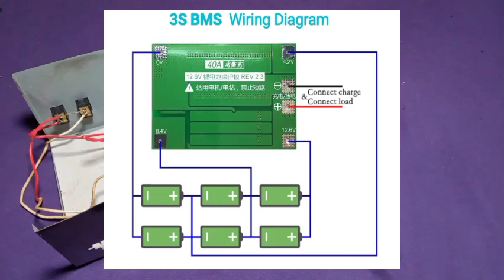ইউপিএস তৈরি করুন ups make আইপিএস তৈরি করুন ips make